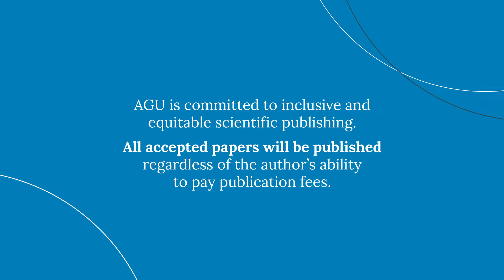Open Access with John Selker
John Selker is president of AGU’s Hydrology section and a hydrologist at Oregon State University.

AGU's journal Water Resources Research (WRR), which publishes original scholarship on the movement and management of Earth’s water, is transitioning from a hybrid publishing model to fully open access as of 1 January 2024.

Learn more about AGUOpenScience at AGU.org/open-science.